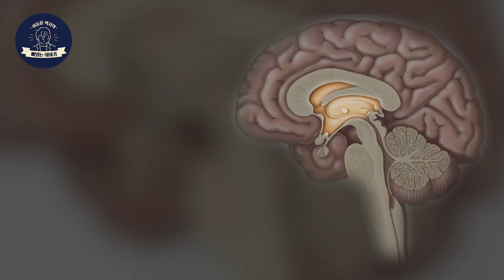✨신년특집✨ “마르고 싶어…” 먹토까지 하면서 동경하는 뼈만 남은 다이어트 ‘프로아나’는 뭘까? | 명의가 추천 명의 정신과 전문의 이정현 원장님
오늘은 신년특집 두 번째 이야기
우리 채널의 명추명(명의가 추천하는 명의)이신 이정현 원장님을 모셨습니다.

섭식장애(거식증, 폭식증)을 전문으로 치료하고 계신
정신과 전문의 이정현 원장님을 모시고 이야기를 나눠보았는데요
모든 분들이 겪고 있는 ‘프로아나(Pro-ana)’에 대해서 자세히 다뤄보겠습니다

영상 재미있시청해 주시길시길 바라겠습니다🧑🏻‍⚕️